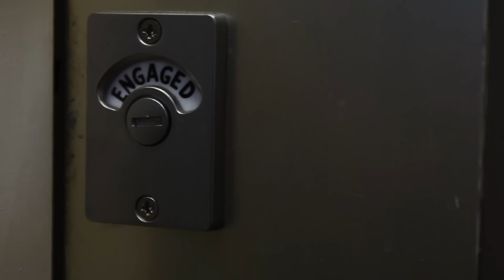Urinetown Trailer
Sheffield University Performing Arts Society presents Kotis and Hoffman's ‘Urinetown - The Musical’, the wildly satirical, Tony Award winning show that tells the story of a dystopian world where, following a twenty year long water shortage, the oppressed masses are forced to wait in line outside Public Amenity #9 to pay to pee.

Wednesday 23rd November – Saturday 26th November 2016.
Doors 7pm | Curtain 7:30pm; Saturday Matinee 2pm.
University of Sheffield Drama Studio, Glossop Road.

Available now from Sheffield Students' Union Box Office.

These are then available for payment and collection on the door via cash, or cheque made payable to "Sheffield Students' Union". Please note, we have a limited number of reservable tickets.